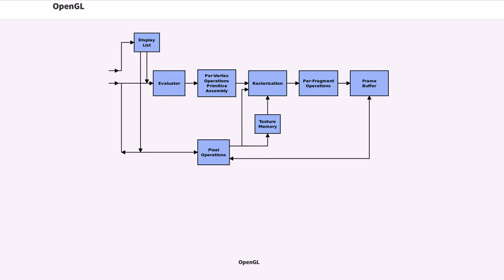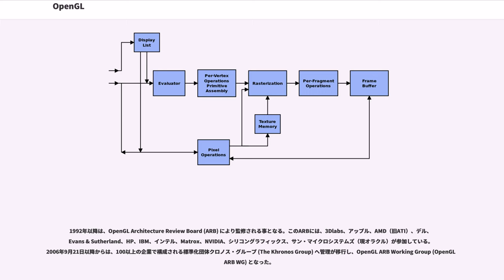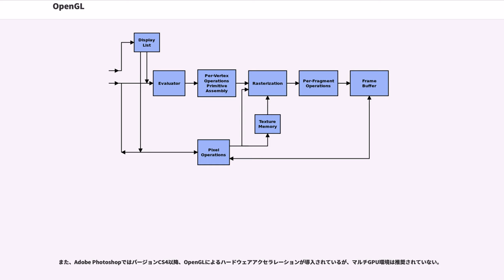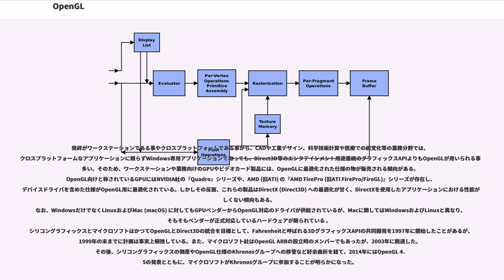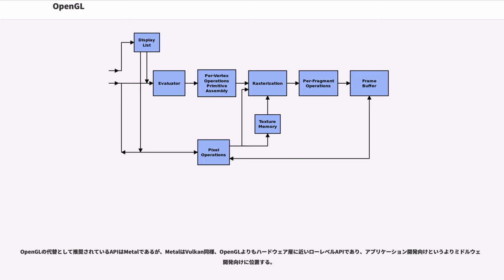OpenGL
OpenGL（オープンジーエル、Open Graphics Library）は、クロノス・グループ () が策定している、グラフィックスハードウェア向けの2次元/3次元コンピュータグラフィックスライブラリである。SGI社内で自社のCGワークステーション向けにクローズドに策定されたAPI仕様が改良されて公開され、後に大きなシェアを持つに至った。現在は多様な描画デバイスを包括するグラフィックスAPIのオープン標準規格として策定が行なわれている。

OpenGLは、SGIをはじめ、ヒューレット・パッカード (HP)、サン・マイクロシステムズ（現オラクル）、IBM、SONY-NEWSなどのUNIXワークステーションの他、Linux、FreeBSDなどのPC UNIXに加え、Windows、macOS等で使用できるクロスプラットフォームなグラフィックスAPIである。また、携帯電話、PDA（携帯情報端末）、家電など組み込み用途向けのサブセット版であるOpenGL ES (OpenGL for Embedded Systems) 規格も存在する。

オープン標準として公開され、幅広い処理系に対応しているため、家庭用・業務用問わず広く普及している。描画デバイスの実装を隠蔽する抽象化層として機能するため、移植性が高い。また、描画演算処理をOpenGLに対応する専用ハードウェア (GPU) に委ねることで非常に高速に動作し、CPUのみによるソフトウェア描画と比較して高フレームレートかつ詳細に3D画像を描画できる。有償・無償の豊富な補助ライブラリがあるのも特色として挙げられる。Windows, Mac OS, Linux, BSD等の様々なOSの上で利用可能であり、個人でも無料のソフトウェア群のみでGPUの能力を最大限に利用できる3Dプログラミング環境を整備できる。開発・実行環境として広範なプラットフォームをサポートすることから、3次元コンピュータグラフィックスの学習や学術研究、クロスプラットフォームなクローズドソース/オープンソースソフトウェア開発などにも適している。

OpenGL APIはC言語関数群の形で提供され、またクロノスグループが策定・公開しているのは、OpenGL API仕様のドキュメントおよびC/C++用のヘッダーファイルだが、FortranやJavaなどの他言語向けのラッパー／バインディングも存在する。

2004年に発表されたOpenGL 2.0で高級シェーディング言語 (GLSL) を標準化するなど、GPUの進化に合わせて多様な機能を持つようになってきている。

。しかし、OpenGL 4.0のリリース以降はGPUの進化に合わせたOpenGL APIの対応が進み、主要な機能に関しては、OpenGL 4.3以降とDirectX 11 (Direct3D 11) 以降との差異はほとんど無くなっている。とはいえ、OpenGLとDirect3Dは、その設計思想の違いから1対1で対応するものではないため、移植性は完全ではなく、また性能面ではハードウェアおよびドライバーのOpenGL/Direct3D最適化レベルに依存するため、利用分野やプラットフォームに応じた住み分けも依然として根強く残っている。

なお、例えばOpenGLプログラマブルシェーダーを利用するには特定のバージョン以降のOpenGLに対応したハードウェアが必要であるなど、OpenGL対応を謳っているデバイスでも最新のOpenGL機能が使えるとは限らない。また、Intel GMAやIntel HD Graphicsなどのように、DirectX 9.0c（シェーダーモデル3.0）には対応するがOpenGL 2.0には対応しなかったり、DirectX 10（シェーダーモデル4.0）には対応するがOpenGL 3.2には対応しなかったり、DirectX 11（シェーダーモデル5.0）には対応するがOpenGL 4.3には対応しなかったり、さらにはOSによってOpenGLの対応バージョンに違いがあったりと、DirectXと比べて同等世代のOpenGLへの対応が遅い環境も存在する。

元々はSGIが自社ワークステーションで使用していたというライブラリを改良し、移植性を高めたものである。

1992年以降は、OpenGL Architecture Review Board (ARB) によ...